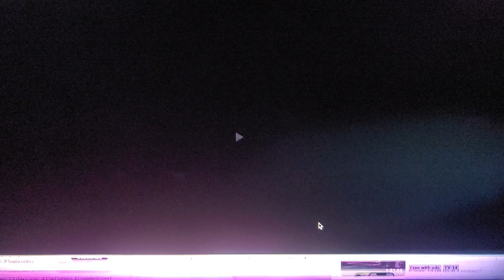4 Train 🚆 Above St James Park 🚆🚆